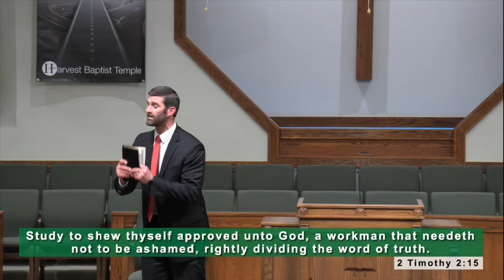A Covenant Relationship - Holmes